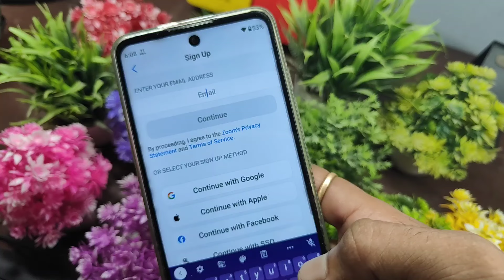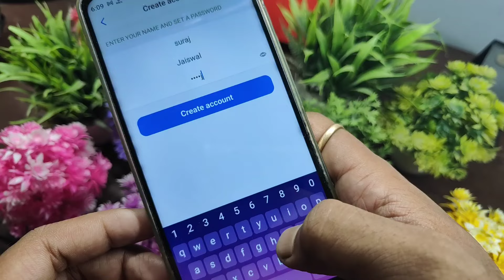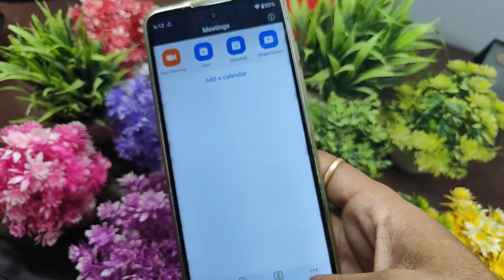how to create zoom app account | zoom app ki id kaise banaen | zoom app kaise use kare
zoom app kaise use kare zoom par id kaise banaye zoom app ki id kaise banaen zoom ki id kaise banaye zoom par account kaise banaye how to create zoom app account